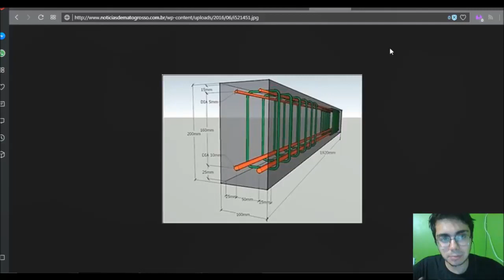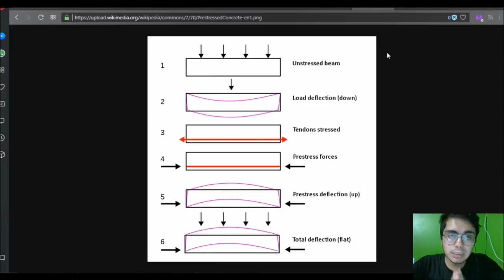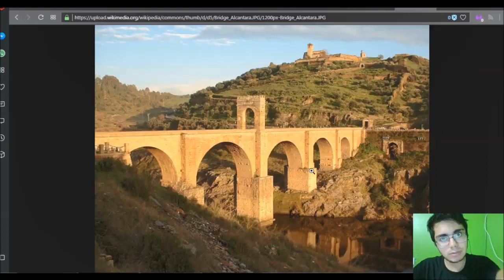Vigas de concreto sem armadura Engenheiro Estrutural